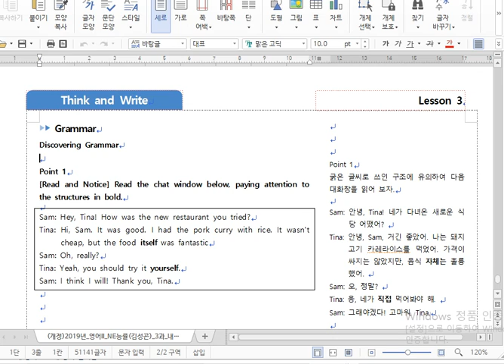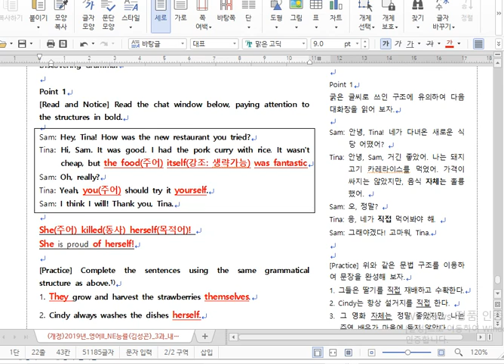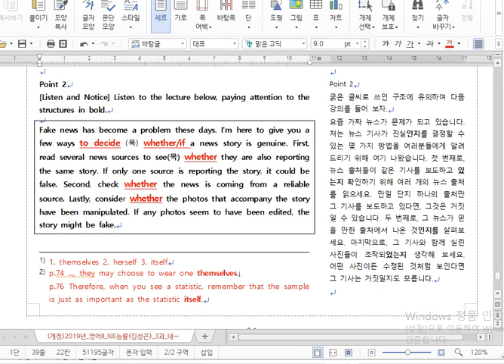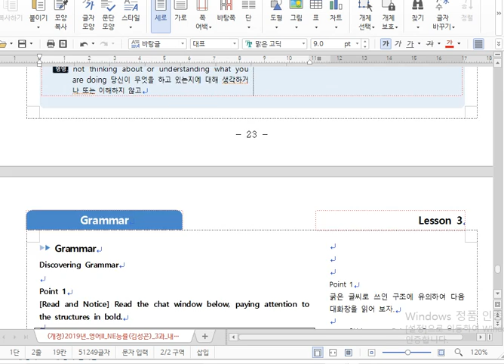영어2(능률김) 3과 문법